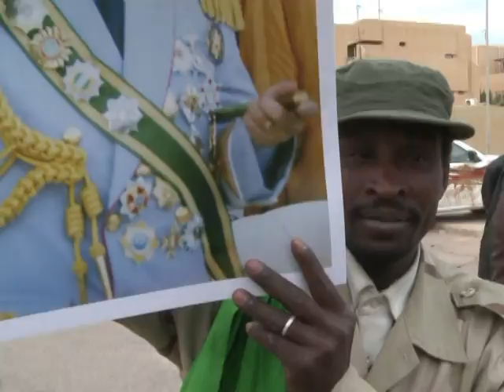Les pro-Kadhafi fêtent la reconquête de Ras Lanouf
Les forces fidèles au régime de Mouammar Kadhafi ont fêté samedi 12 mars la reconquête des villes de Ben Jawad et Ras Lanouf à l'est de la Libye, où les destructions témoignent de la violence des combats des derniers jours. Dans la ville pétrolière de Ras Lanouf, qui était le bastion rebelle le plus avancé dans l'Est et à Ben Jawad, les forces armées du régime ont manifesté leur victoire sur les insurgés devant les journalistes amenés par les autorités. Durée: 00:52.